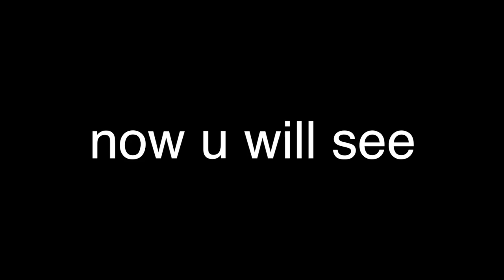Justin Bieber Illuminati Confirmed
now u will see the truth